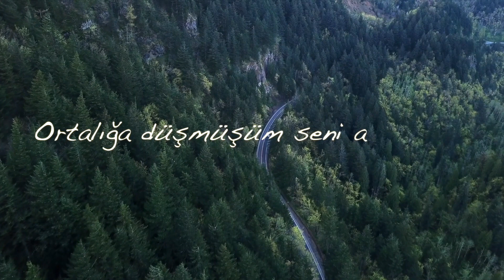Cahit Sıtkı Tarancı | ''Desem Ki'' (Şiir Dinletisi)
Cahit Sıtkı Tarancı -  ''Desem Ki''

Desem ki vakitlerden bir Nisan akşamıdır,
Rüzgârların en ferahlatıcısı senden esiyor,
Sende seyrediyorum denizlerin en mavisini,
Ormanların en kuytusunu sende gezmekteyim,
Senden kopardım çiçeklerin en solmazını,
Toprakların en bereketlisini sende sürdüm,
Sende tattım yemişlerin cümlesini.

Desem ki sen benim için,
Hava kadar lazım,
Ekmek kadar mübarek,
Su gibi aziz bir şeysin;
Nimettensin, nimettensin!
Desem  ki...
İnan bana sevgilim inan,
Evimde şenliksin, bahçemde bahar;
Ve soframda en eski şarap.
Ben sende yaşıyorum,
Sen bende hüküm sürmektesin.
Bırak ben söyleyeyim güzelliğini,
Rüzgârlarla, nehirlerle, kuşlarla beraber.
Günlerden sonra bir gün,
Şayet sesimi farkedemezsen,
Rüzgârların, nehirlerin, kuşların sesinden,
Bil ki ölmüşüm.
Fakat yine üzülme, müsterih ol;
Kabirde böceklere ezberletirim güzelliğini,
Ve neden sonra
Tekrar duyduğun gün sesimi gökkubbede,
Hatırla ki mahşer günüdür
Ortalığa düşmüşüm seni arıyorum.

Seslendiren - Cenk Tunalı